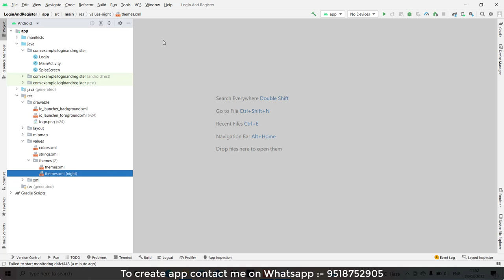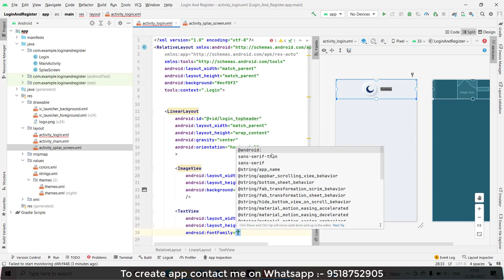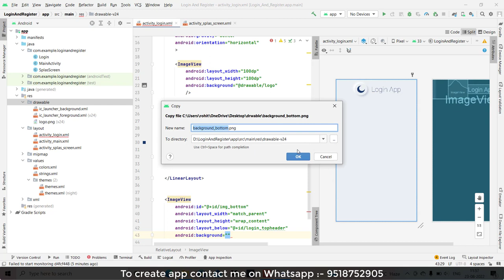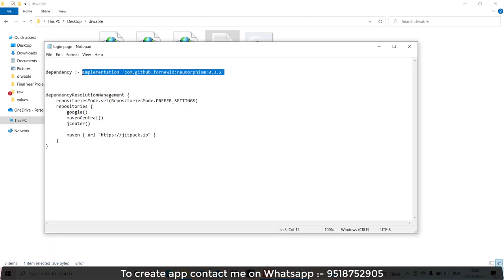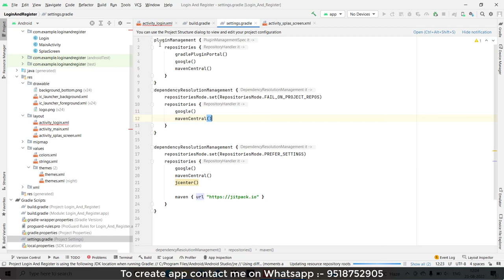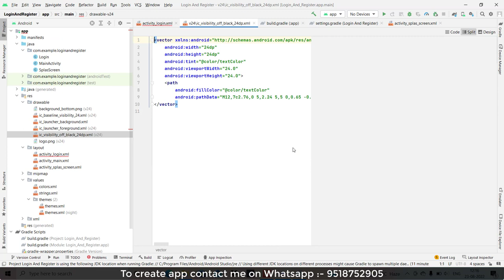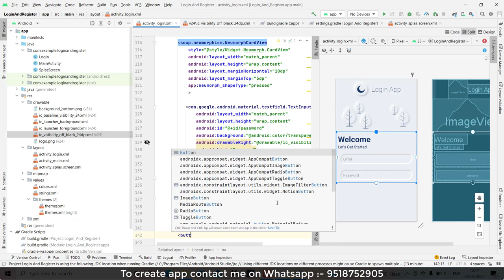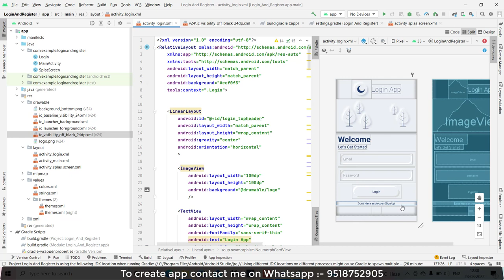How To Create Login and Register Page in android studio | Part#2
Hello Everyone,

  Ideal  Expert.

In this video we are discussing about How To Create Login and Register Page in android studio.

Your Question

* How to Create Login and Registration form in Android studio

* Login & Register Android App Using Firebase | Android Studio Authentication Tutorials

* Login and Registration Android App Tutorial Using Firebase Authentication

* Create Login And SignUp Screen In Android Studio Using Firebase | App Development Tutorial

* Login & Register Android App Using Firebase | Android Studio Authentication Tutorial - FIrebase Auth

* How to Login and Register using Firebase Realtime Database | Android Firebase Tutorials

* Login and Registration App with Firebase Authentication | Android Studio [2022] [Source code]

* Firebase Authentication with Email and Password in Android Studio | Login & Register Android Studio

* How to Create Login and Registration Page using Firebase Realtime Database|Splash Screen|2022

* How to create Login and Sign Up Page UI using Android Studio | With Source Code 🔥

* Create Login And Registration Screen In Android Using Firebase | App Development Tutorial

* Login and Register Android Studio Firebase - Material Design Android Studio

* How to make responsive Registration and Login Activity using constraint Layout in android Studio

* Android Studio Tutorial - How to Create Material Design Login and Signup Form

* Create User Login and registration with username and password in Android studio.

* Simple Login App in Android Studio | 2022

1:- How to Create Login and Registration form in Android studio

2:- Login & Register Android App Using Firebase | Android Studio Authentication Tutorials

3:- Login and Registration Android App Tutorial Using Firebase Authentication

4:- Create Login And SignUp Screen In Android Studio Using Firebase | App Development Tutorial

5:- Login & Register Android App Using Firebase | Android Studio Authentication Tutorial - FIrebase Auth

6:- How to Login and Register using Firebase Realtime Database | Android Firebase Tutorials

7:- Login and Registration App with Firebase Authentication | Android Studio [2022] [Source code]

8:- Firebase Authentication with Email and Password in Android Studio | Login & Register Android Studio

9:- How to Create Login and Registration Page using Firebase Realtime Database|Splash Screen|2022

10:- How to create Login and Sign Up Page UI using Android Studio | With Source Code 🔥

11:- Create Login And Registration Screen In Android Using Firebase | App Development Tutorial

12:- Login and Register Android Studio Firebase - Material Design Android Studio

13:- How to make responsive Registration and Login Activity using constraint Layout in android Studio

14:- Android Studio Tutorial - How to Create Material Design Login and Signup Form

15:- Create User Login and registration with username and password in Android studio.

16:- Simple Login App in Android Studio | 2022

17:- How to create Login and Register screen with OTP Verification in Android Studio | Material UI Design

18:- LOGIN APP IN ANDROID STUDIO USING SQLite | SQLite DATABASE | LOGIN AND REGISTER APP WITH FULL CODING

19:- Login and Registration Android App Tutorial Using Firebase Authentication - Login User

20:- Simple Login and Registration App in Android Studio Tutorial

23:- Create Simple Login and Signup /Register Form in Android Studio

24:- Create Login And Registration Screen In Android | App Development Tutorial

25:- Simple Login App Tutorial Using Android Studio